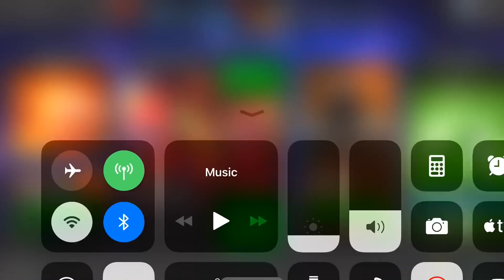Boss Rush: Pools Gambit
This was very fun yet awkward...